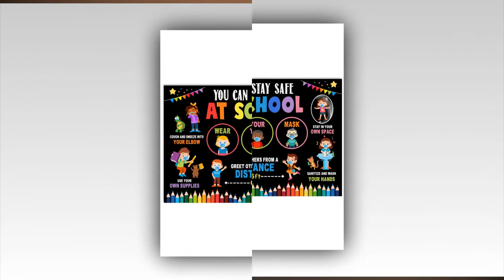You can stay safe at school greet others from 6 feet poster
Thanks!
"Some disagree with such double or triple non-French linguistic origins. Janet Gray argues that for the word to have spread into common use in France, it must have originated there in French. The ""Hugues hypothesis"" argues that the name was derived by association with Hugues Capet, king of France,In this last connection, the name could suggest the derogatory inference of superstitious worship; popular fancy held that Huguon, the gate of King Hugo, was haunted by the ghost of le roi Huguet (regarded by Roman Catholics as an infamous scoundrel) and other spirits. Instead of being in Purgatory after death, according to Catholic doctrine, they came back to harm the living at night. The prétendus réformés (""these supposedly 'reformed'"") were said to gather at night at Tours, both for political purposes, and for prayer and singing psalms. Reguier de la Plancha (d. 1560) in his De l'Estat de France offered the following account as to the origin of the name, as cited by The Cape Monthly: